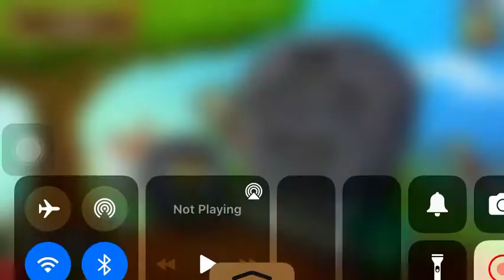PLANTS VS. ZOMBiES - Vasebreaker Endless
Breaking vases to ease boredom ;)